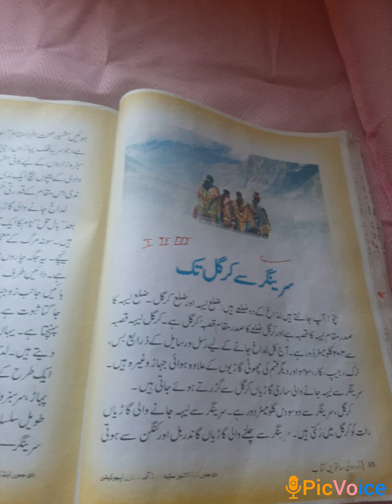Srinagar se kargil tak revesion class 7th urdu lecture delivered by tasneem kosar tr GMS Bumhama